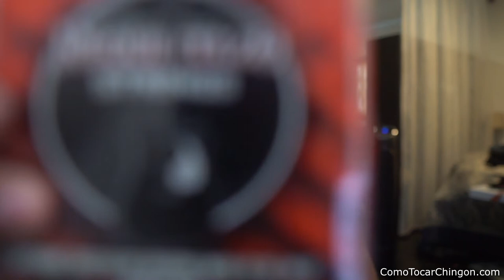Herencia De Patrones Entrevista | Los musicos No Solo Hacen Musica???